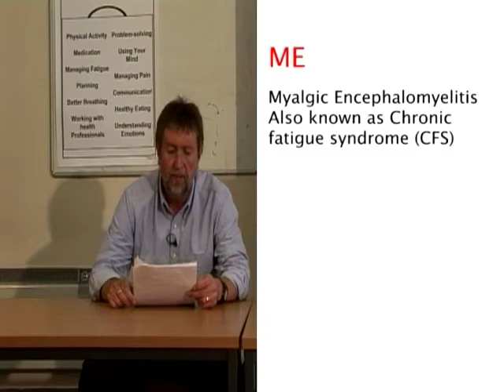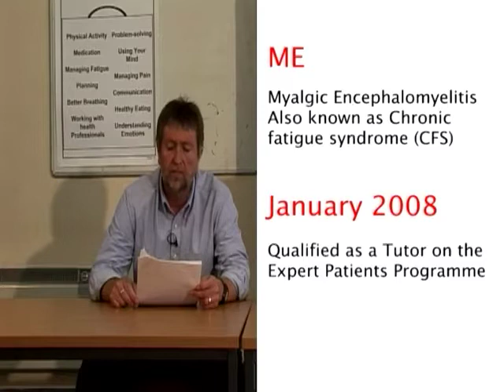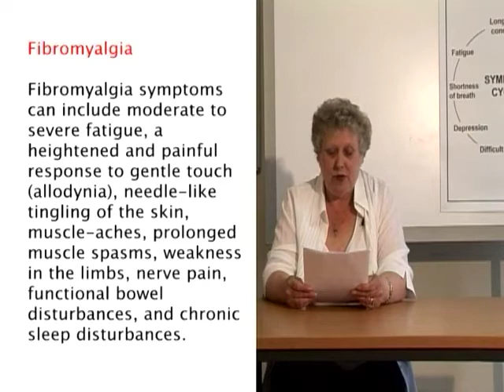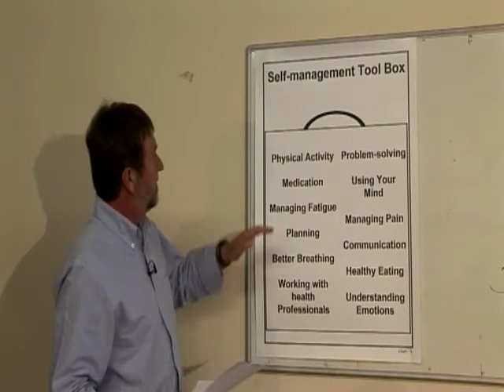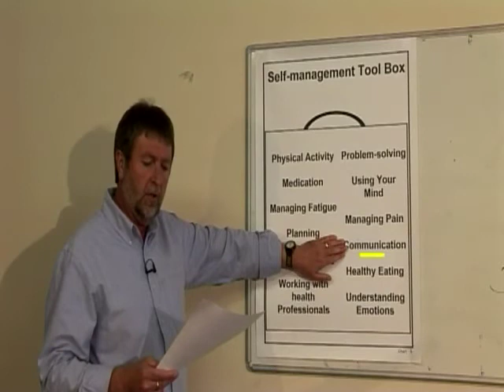A Tutor's Insight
A Tutor's Insight by Wendy Bradley and David Phillips